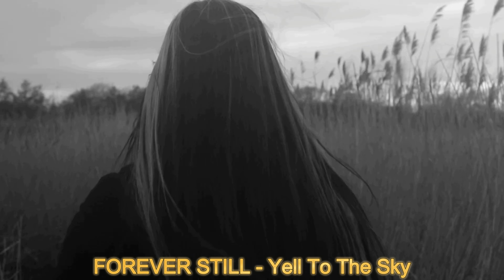Forever Still, Incredible Hard Rock Band From Denmark - Artist Spotlight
For today's Artist Spotlight, I talk about a fantastic hard rock band from Denmark, FOREVER STILL!  Since their beginning in 2013, Forever Still has released three EPs and three full length albums, with the latest being 2023's "The Line"!

Led by the phenomenally talented vocalist MAJA SHINING, Forever Still also consists of guitarist and bassist MIKKEL HAASTRUP, guitarist INUUTEQ KLEEMAN, and drummer VIKTOR ENEBJORN!  With incredibly addictive rock combined with Maja's beautiful, enchanting voice, Forever Still will keep you coming back with songs such as "Scars", "Miss Madness", "Yell To The Sky", "Awake The Fire", and my favorite "Is It Gone?".

As always, if you like this video, please give it a thumbs up and click Subscribe and the notification bell to keep up with my Artists Spotlights, Interviews, and other fun videos.  Love you all!  God bless!